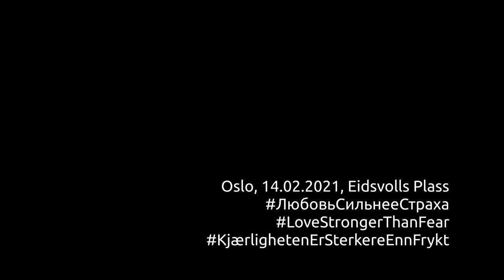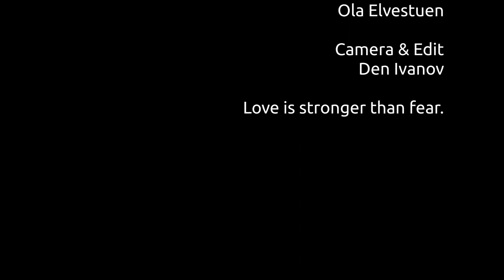Oslo - ЛюбовьСильнееСтраха - Eidsvolls Plass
Норвежская часть международной акции ЛюбовьСильнееСтраха
К нам пришёл гость из Парламента - Elvestuen, Ole (из либеральной партии) и дал нам интервью :)